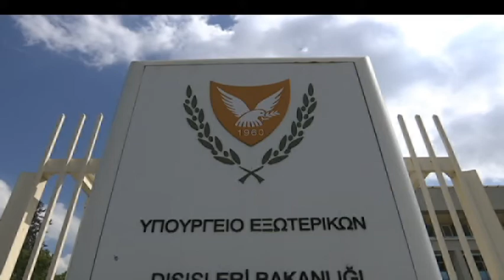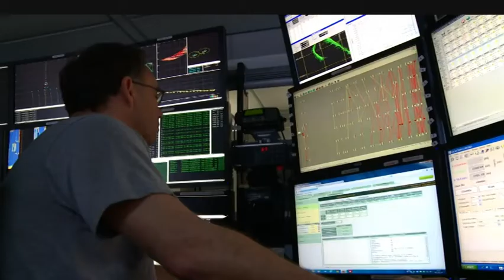Συνεχίζονται οι προκλήσεις των Τούρκων στην κυπριακή ΑΟΖ | AlphaNews Live